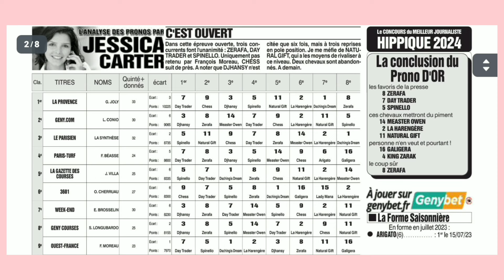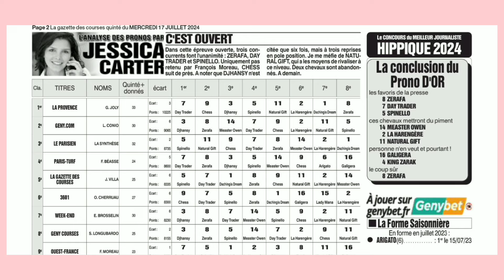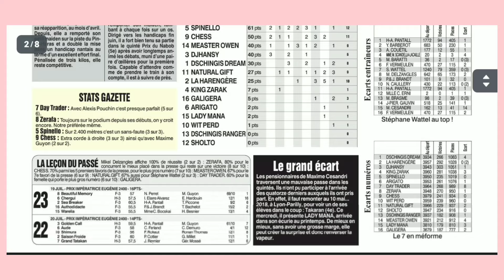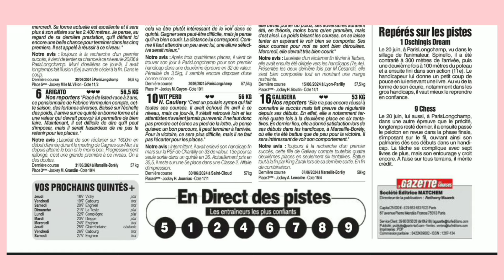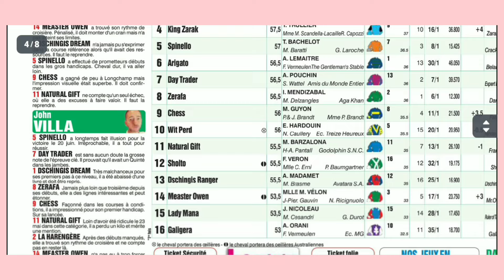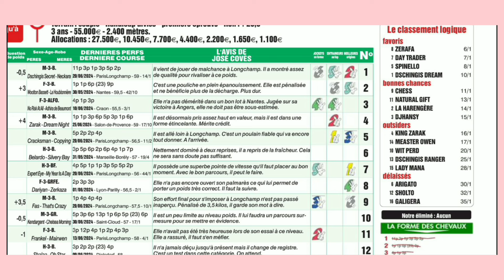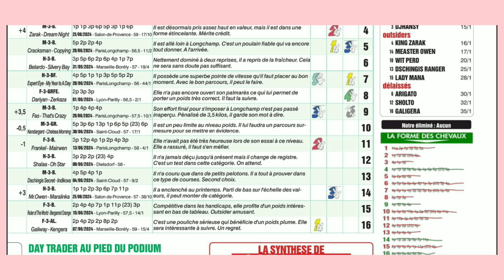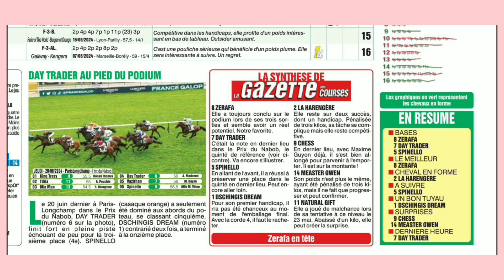VICHY LE 17 JUILLET 24 QUINTÉ ANALYSE PAR LE JOURNAL LA GTTE DU MERCREDI